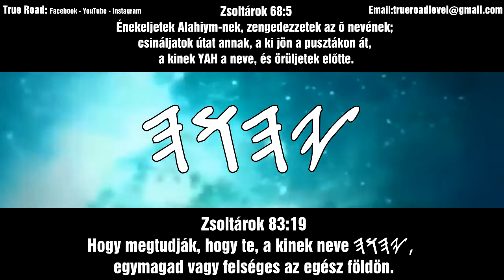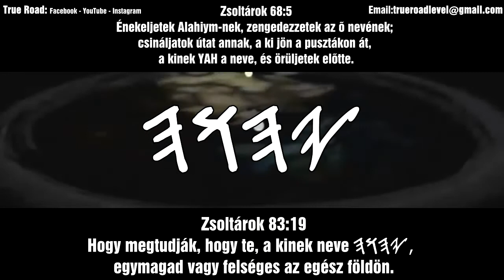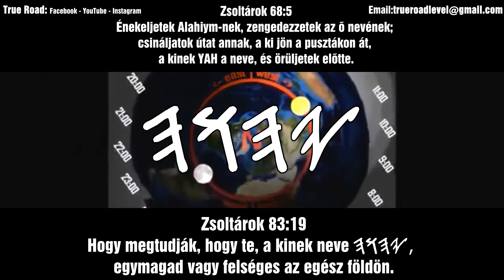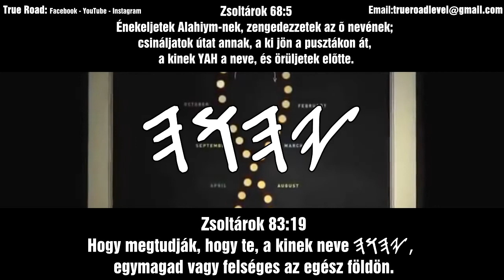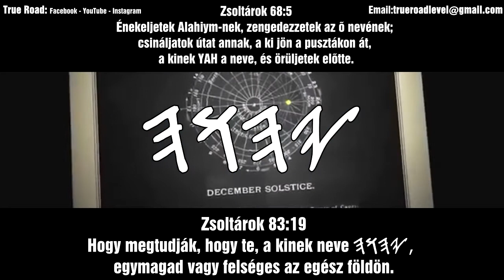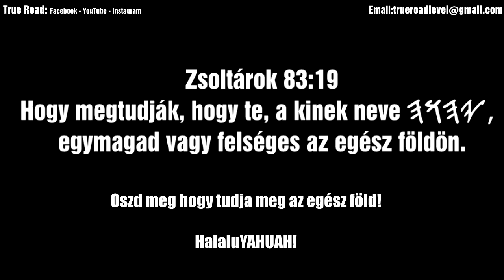TUDJA MEG AZ EGÉSZ FÖLD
A világ hazugságait és az igazságot  igyekszünk feltárni!

Efezus 5:11 és ne vegyetek részt a sötétség haszontalan cselekedeteiben, hanem inkább leplezzétek le ezeket.

1 Thesszalonika 5:21 de mindent vizsgáljatok meg: a jót tartsátok meg,

HaleluYAH!

ÉBREDJ!

Zsoltárok 83:19
Hogy megtudják, hogy te, a kinek neve Yahuah,
egymagad vagy felséges az egész földön.

Zsoltárok 72:19
Áldott legyen az õ dicsõséges neve mindörökké, és teljék be dicsõségével az egész föld. Amin! Amin!

Zsoltárok 68:5
Énekeljetek Alahiym-nek, zengedezzetek az õ nevének;
csináljatok útat annak, a ki jön a pusztákon át,
a kinek YAH a neve, és örüljetek elõtte.

Zsoltárok 19
1  Az éneklõmesternek; Daud zsoltára.

2 Az egek beszélik Alahiym (Isten) dicsõségét, és kezeinek munkáját hirdeti az égboltozat.

3 Nap napnak mond beszédet; éj éjnek ad jelentést.

4 Nem [olyan] szó, sem [olyan] beszéd, a melynek hangja nem hallható:

5 Szózatuk kihat az egész földre, és a világ végére az õ mondásuk. A napnak csinált bennök sátort.

6 Olyan ez, mint egy võlegény, a ki az õ ágyasházából jön ki; örvend, mint egy hõs, hogy futhatja a pályát.

7 Kijövetele az ég [egyik] szélétõl s forgása a [másik] széléig; és nincs semmi, a mi elrejtõzhetnék hevétõl.

Józsué 10
12 Akkor szóla Józsué Yahuah-nak azon a napon, a melyen odavetette az Yahuah az Emoreust YasharAl fiai elé; ezt mondotta vala pedig YasharAl szemei elõtt: Állj meg nap, Gibeonban, és hold az Ajalon völgyében!

13 És megálla a nap, és vesztegle a hold is, a míg bosszút álla a nép az õ ellenségein. Avagy nincsen-é ez megírva a Jásár könyvében? És megálla a nap az égnek közepén és nem sietett lenyugodni majdnem teljes egy napig.

14 És nem volt olyan nap, mint ez, sem annakelõtte, sem annakutána, hogy ember szavának engedett volna Yahuah, mert Yahuah hadakozik vala YasharAl-ért.

Jób 37:17
Vele együtt terjesztetted-é ki az eget, a mely szilárd, mint az aczéltükör?

Zsoltárok 104:5
Õ fundálta a földet az õ oszlopain, nem mozdul az meg soha örökké.